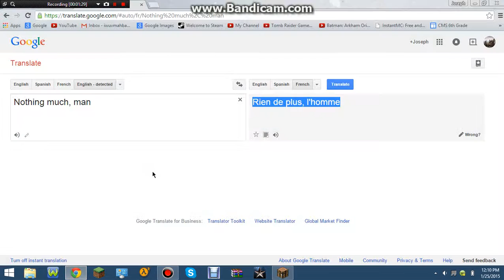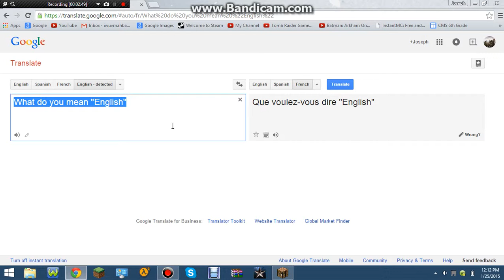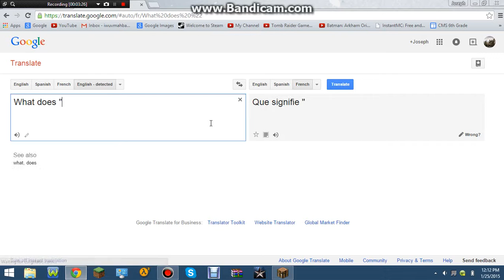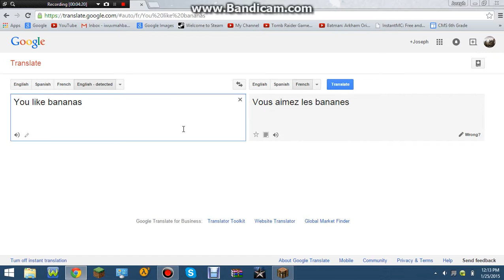Chat Roulette on ItsJerryAndHarry's server! Speaking French!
Chat Roulette on play.itsjerryandharry.com with a twist; I speak French!  Sorry about the wait for new vids, but school got in the way!  I hope this makes up for it!